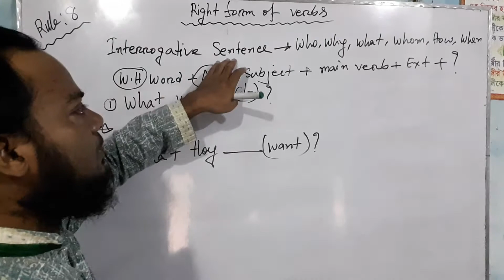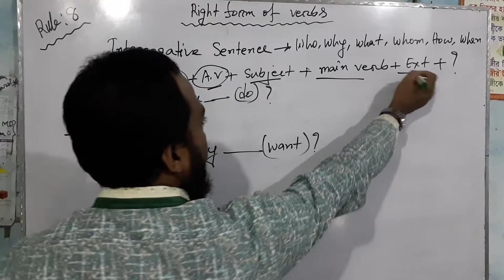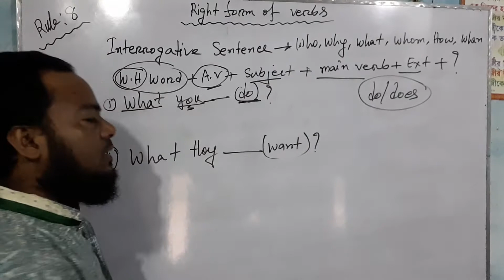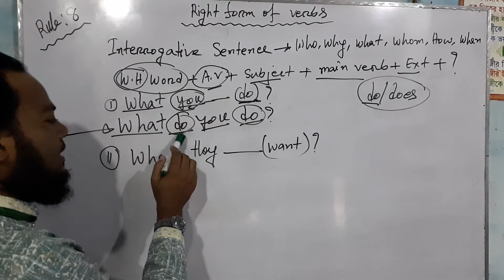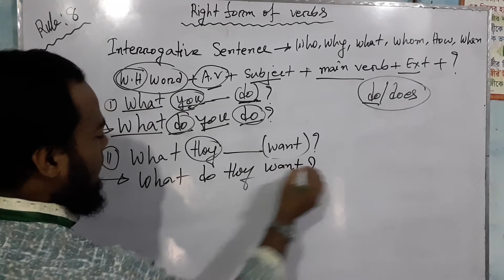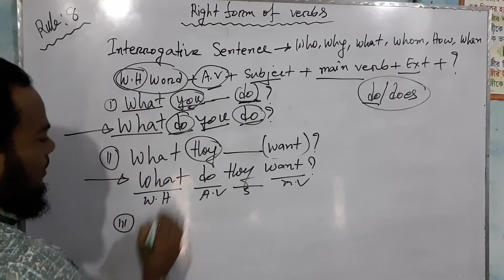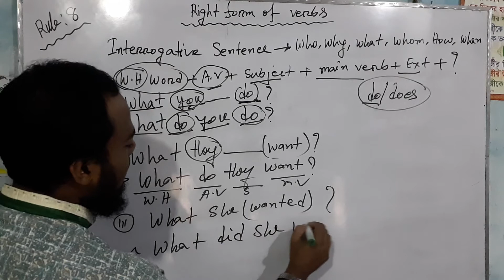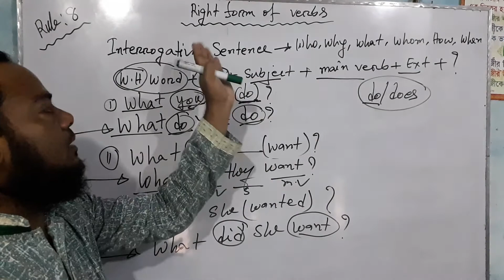Right form of verbs (Rule:8)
right form of verbs with interrogative sentence.